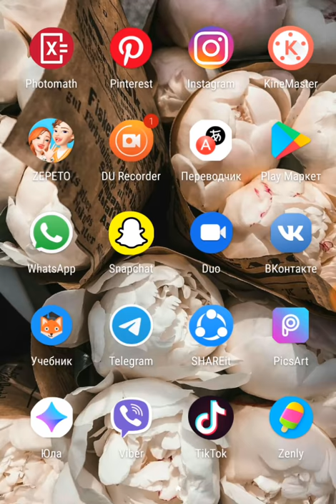КАК СДЕЛАТЬ ОБЛОЖКУ ДЛЯ ВИДЕО???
Нам понадобится приложение Пиксарт, в котором я показала как можно создать абсолютно на любой вкус обложку для видео. Выбирает любой фон и добавляете что ваша душа захочет,потом как закончиье просто сохраните. А как её наложить на видео я покажу в следующем видео,  ждите будет все яснло и понятно.😘